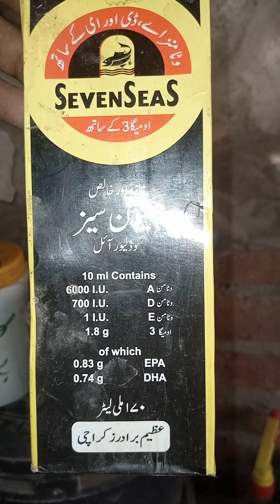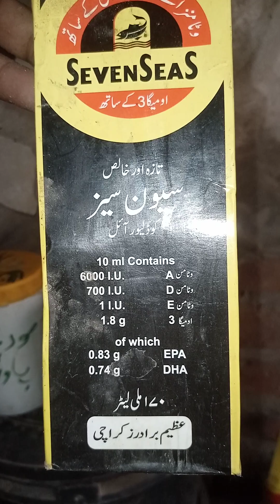ماشاءاللہ بہت ہی خوبصورت ویڈیو آپ سب دوستوں کے لیے بنائی ہے جس میں آپ دیکھیں گے ک🐦 برڈز کو پاڑٹ 2میں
ماشاءاللہ سے بہت ہی خوبصورت ویڈیو جس میں آپ دیکھیں گے کہ ہم نے سوفوڈ بنایا اور اس میں کیا کیا ڈالا ہے دیکھیں اس ویڈیو کو شکریہ